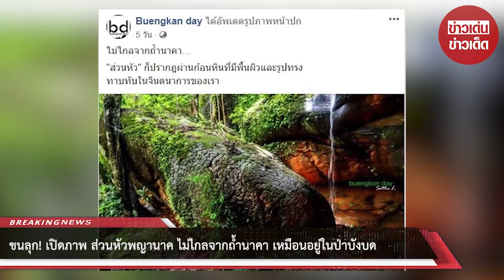ขนลุก! เปิดภาพ ส่วนหัวพญานาค ไม่ไกลจากถ้ำนาคา เหมือนอยู่ในป่าบังบด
หลังฮือฮาพบถ้ำนาคา ที่อุทยานแห่งชาติภูลังกา จังหวัดบึงกาฬ ภายในถ้ำพบหินที่มีรูปร่างลักษณะคล้ายกับลำตัวของพญานาคอย่างมาก กลายเป็นกระแสโด่งดัง และมีการนำไปเปรียบเทียบกับหินที่มีลักษณะเหมือนหัวพญานาคที่สปป.ลาว ตามที่มีการนำเสนอไปก่อนหน้านี้

ล่าสุดสร้างความฮือฮาอีก เมื่อมีการค้นพบส่วนหัวของหินพญานาคไม่ไกลจากถ้ำนาคามากนัก อีกทั้งยังพบป่าบังบดที่ดูลึกลับพิศวง โดย เพจ Buengkan day เปิดภาพหินที่เหมือนส่วนหัวพญานาค
โดนทางเพจเผยภาพและข้อมูลว่า
“ความลึกลับถ้ำนาคา : ส่วนหัว ส่วนท้อง และป่าบังบด
วันนี้มีโอกาสได้ไปถ้ำนาคาอีกครั้ง
กับทีม ททท.สำนักงานอุดร
มีความสุขมากๆครับ
ที่ทางอุทยานฯภูลังกา
เลือกภาพของผมใช้ประกอบภาพ
หัวข้อ "เกล็ดนาคา"
ขยายและเขียนเรื่องราวตรงบันไดทางขึ้น

ส่วนภาพชุดนี้...ชุดที่เพิ่งอัพนี้ เป็นชุดที่ถ่ายใหม่ 3 ภาพ
และภาพเก่า 1 ภาพ
คือภาพที่ทางอุทยานฯ
เลือกใช้ประกอบหัวข้อ "เกล็ดนาคา"

ภาพชุดใหม่มีความลึกลับ
ในส่วนหัว และส่วนท้อง
เป็นเกล็ดชิ้นใหญ่กว่าในจุดอื่นๆ
รวมทั้งรูปทรงของต้นไม้และบรรยากาศ
ที่ทำให้เราคิดว่าอยู่เมืองบังบดหรือเมืองลับแล
สักแห่งบนโลกคู่ขนาน”

ขอบคุณที่มา :         ขอบคุณภาพ-ข้อมูล เพจ Buengkan day
ขอขอบคุณข้อมูลจาก: